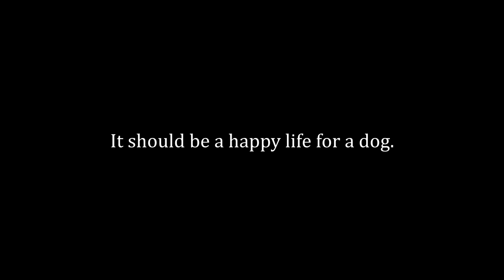Beautiful Joe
The story of Beautiful Joe is a heartbreaking and heartwarming tale of a dog’s life. The February issue of Kayak tells a fictionalized account of how Ontario's Margaret Marshall Saunders wrote a beloved bestseller about Joe.
This animation was created by the incredibly talented Harmony Barkman, a 14-year-old student from Maples Met School, in Winnipeg, Manitoba.